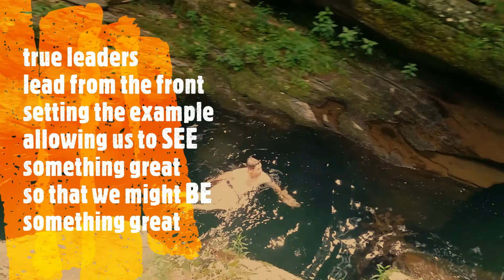Free Jump PLUNGE! / Wim Hof Method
We took a road trip/working vacation to New York to visit Omar's brother and his family. To our surprise they had a perfect, natural, cold PLUNGE spot!!
imagine Excellence took the challenge! this is the video!
enjoy the JOY ~ PLAY with life.

Share the Stories!

shot out: Sam Richter / bitcoinastrologer ~Leader ~bigBROTHER

thank you for being here with us on the journey
Peace!